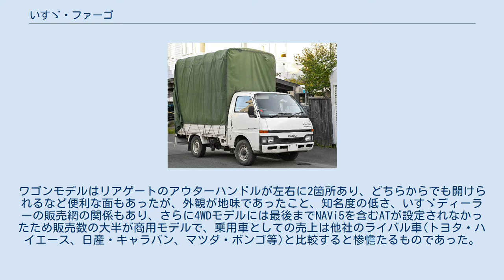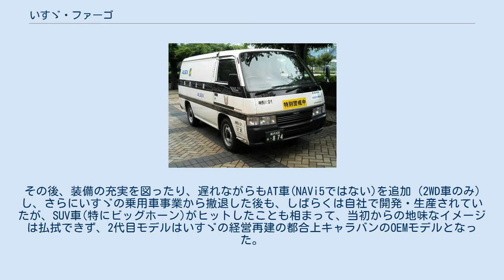いすゞ・ファーゴ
ファーゴ（Fargo ）は、かつていすゞ自動車が製造・販売していた自動車である。
 ワゴンとバン、トラック、そしてマイクロバスが設定され、翌年発売の同社のピアッツァにも通ずる、ガラス面積を大きく取った滑らかなボディスタイルであった。
ワゴンモデルはリアゲートのアウターハンドルが左右に2箇所あり、どちらからでも開けられるなど便利な面もあったが、外観が地味であったこと、知名度の低さ、いすゞディーラーの販売網の関係もあり、さらに4WDモデルには最後までNAVi5を含むATが設定されなかったため販売数の大半が商用モデルで、乗用車としての売上は他社のライバル車(トヨタ・ハイエース、日産・キャラバン、マツダ・ボンゴ等)と比較すると惨憺たるものであった。
その後、装備の充実を図ったり、遅れながらもAT車(NAVi5ではない)を追加 (2WD車のみ)し、さらにいすゞの乗用車事業から撤退した後も、しばらくは自社で開発・生産されていたが、SUV車(特にビッグホーン)がヒットしたことも相まって、当初からの地味なイメージは払拭できず、2代目モデルはいすゞの経営再建の都合上キャラバンのOEMモデルとなった。
 初代ファーゴトラック ホールデン・シャトル 2代目ファーゴバン